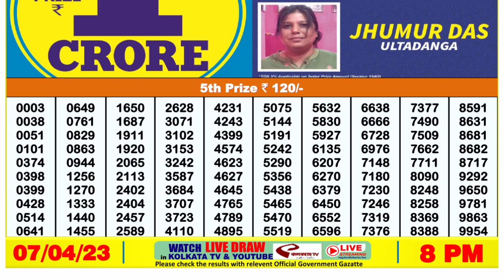🔴Dear Lottery Sambad Live 8pm today 07.04.23 Nagaland State Lottery Result